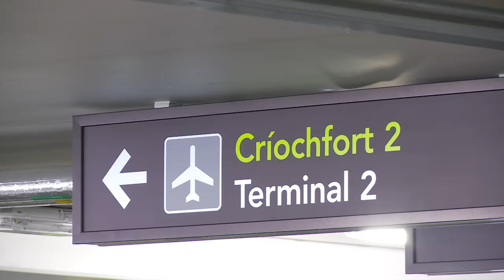BOWEN MSCP T2 Dublin.mp4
BOWEN Construction Ltd. T2 MSCP Dublin Airport
The Building Of the Multi Story Car Park in Terminal 2 Dublin Airport by Bowen Construction.